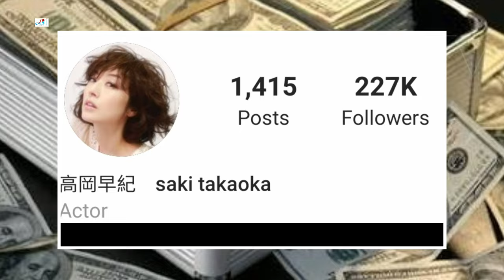Takaoka Saki Lifestyle (Rika Reverse) Biography, Net Worth, Age, Husband, Age, Height Weight, Facts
Saki Takaoka Lifestyle 2021(Sakura no Tou) Biography, Net Worth, Age, Husband, Age, Height Weight, Facts

From an early age, he learned classical ballet at the Yasuda Ballet School in Fujisawa City . Started performing arts activities as a model for the magazine "Seventeen", and co-starred with actor Masumi Okada in the TV commercial of "Madras" in April 1988 . Debuted in the entertainment world with this commercial. On the 30th of the same month , he made his debut as an idol singer with the CM song "Mayonakano Sabrina" . Wink , Ritsuko Tanaka , Hikaru Nishida, etc. were among the synchronous singer debuts . In 1989, he made his movie debut by appearing in the movie "cf Girl". In June of the same year, the first album "Sabrina" was released. In 1990, he appeared in the movie "Bataashi Kingyo".

In 1990, after graduating from Horikoshi High School , he appeared in a commercial for House Fruit In Jelly.

In 1992, he published a photo book "WAOOOO !!".

Turkish Translated